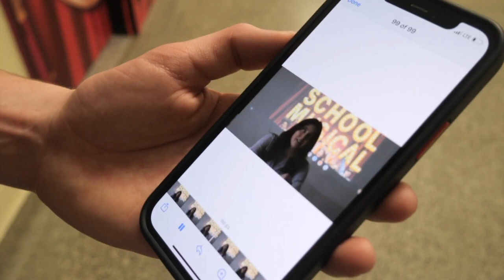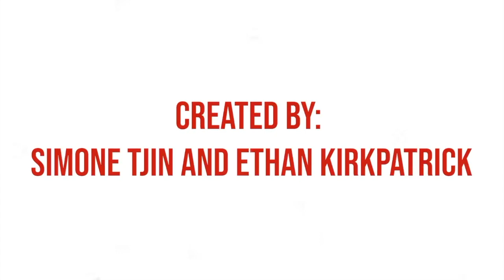Ajax High School, High School Musical, the Mockumentary: Episode Two, "Who will Bop to the Top"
Episode two of Ajax High Schools very own mockumentary, find out who will win best short film and other drama! Will Isabelle's fan club come to the rescue? Will the drama class start respecting Ethan? How long until the class snaps from Sam and Simone's bossiness? Find out, now!